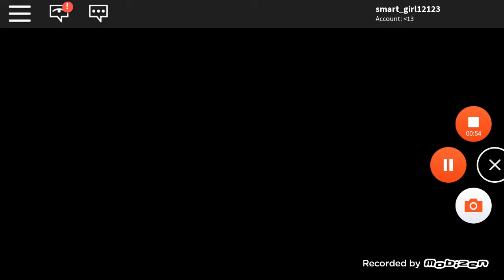Scary sleepover turned into funny sleepover (movie)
VERY FUNNY we will make a part 2 soon